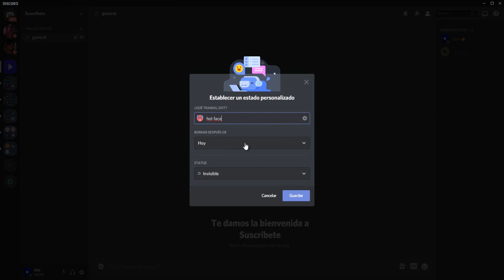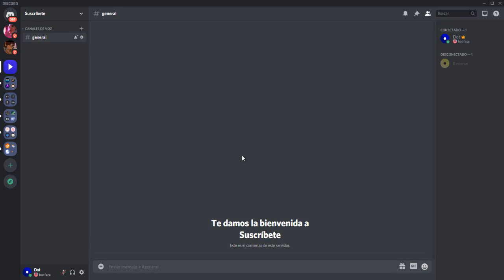¡CÓMO PONER ESTADOS EN DISCORD! (rápido)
¿Deseas aprender Como poner estado personalizado en Discord 2022? 🚀 Bien, verá el método más sencillo de Personalizar Discord y aprenderá a establecer un estado personalizado en discord.

💡 Descripción ampliada💡
En este vídeo te enseñaré a como tener un estado de conexion para discord, de esta manera podrás ponerte conectado, invisible, ausente y no molestar.

También podrá aprender a cómo tener un estado personalizado de una manera sencilla.

🌍 Más VÍDEOS que DEBES VER 🌍
|| Los mejores BOTS de Discord.

Cuéntame en los comentarios cómo te ha parecido este vídeo tutorial.